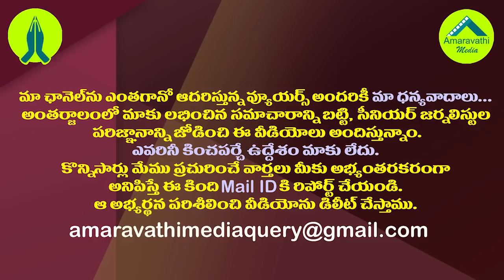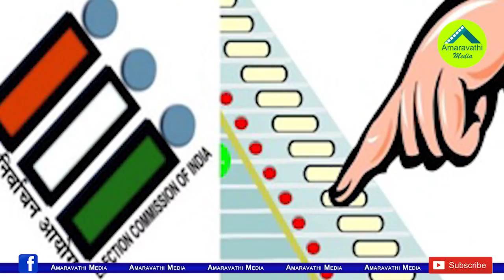ఎవరెన్ని చెప్పినా రెండో విడత జిల్లాల వారీగా ఫైనల్ రిజల్ట్స్ ఇవే| Panchayat Polls 2nd Phase Results